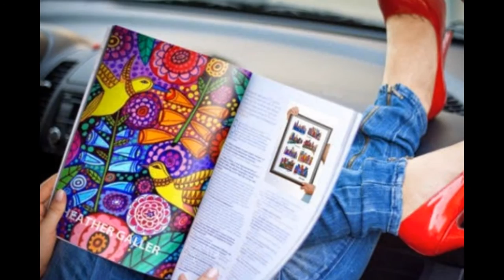Cat Folk Art by Artist Heather Galler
Abstract Cat Art by Artist Heather Galler

My Art is COMING SOON to TARGET!!
Shipping worldwide daily!
As seen on the TV Show Haunted Hathaways, NICKELODEON
Featured on the cover of Natural Awakenings and Rochester Magazine
Sold Over 13k orders on Etsy since 2010 and over 25k orders on Ebay.
29k Facebook Fans
69k Twitter followers